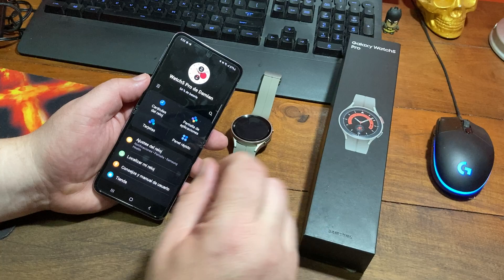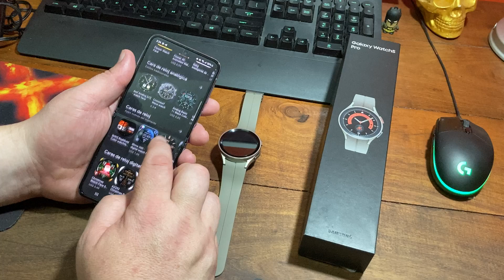Personalizar Smartwatch Samsung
Te muestro como personalizar los relojes inteligentes de Samsung.